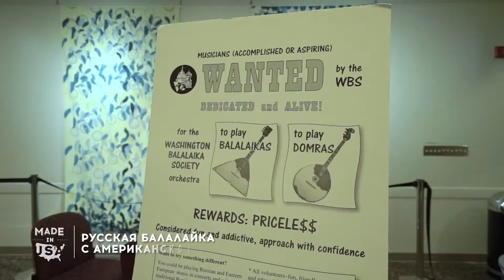Made in USA Русская балалайка с американской душой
✵✵✵Почти 40 лет назад три американских музыканта, полюбивших русскую народную музыку, основали Американскую Ассоциацию Балалайки и Домры (BDAA). Сегодня сотни ее участников приезжают в США со всех концов земли, чтобы поделиться опытом и знаниями и дать Большой концерт.
Русская служба Голоса Америки.

☞ Жмем "МНЕ НРАВИТСЯ"㋡, ☞ добавляем в ИЗБРАННОЕ и ☞ делимся с друзьями